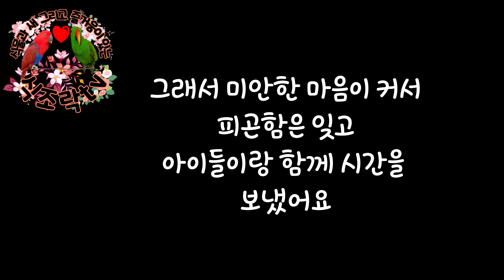[뉴기니아 앵무새] 앵무새가 삐졌어요!! 삐진 우디 달래주기 식조락tv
뉴기니아 앵무새 우디와 앵두의  최신 근황을 가장 먼저 확인 할 수 있으세요.